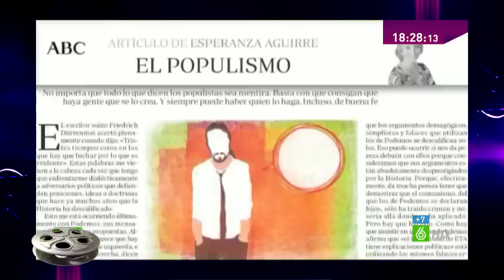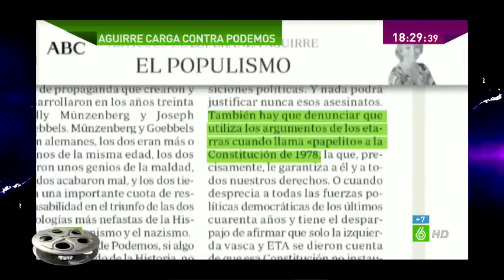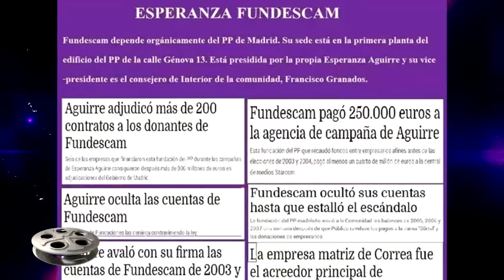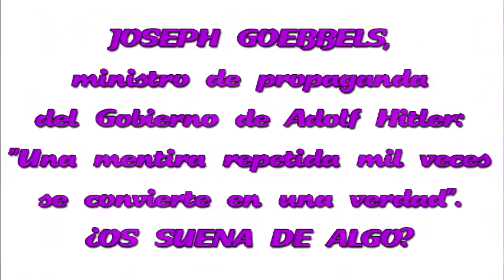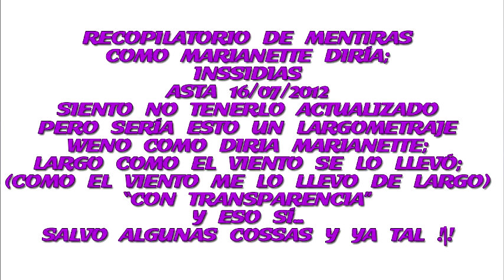La EspeNazi,GOEBBELS y APLICACIÓN DE LA TECNICA NAZI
Fragmentos de intervenciones Esperanza Aguirre desde los actuales llamando a Pablo Iglesias Etarra de Podemos, y explicar peregrinamente que el programa que utilizan es igual a la de Los especialista en propaganda nazi como Goebbels, y demás recorrido por la hemeroteca que os sorprenderá, asta de la comparación de Hospitales con la Recogida de Basura, para justificar la privatización de la Sanidad Publica, asta su afirmación de que Franco era Socialista, e innumerables y descabelladas sandeces, y otras de interlocutores que le dejaron en evidencia a lo largo del tiempo, como ahora mismo lo hace Pablo Iglesias.
Esperanza Aguirre
compara el éxito de Podemos
con la ascensión de Hitler
al poder
Es más, ha dicho que esta formación está usando
las "técnicas de propaganda de Goebbels"
"los políticos de Podemos han demostrado
conocer muy bien las técnicas de propaganda
que crearon y desarrollaron
Willy Münzenberg y Joseph Goebbels"
DECÍA JOSEPH GOEBBELS, ministro de propaganda del Gobierno de Adolf Hitler: "Una mentira repetida mil veces se convierte en una verdad".
¿Os Suena de Algo?
¿Te Mojas Majete?